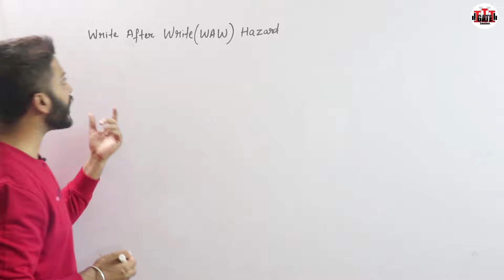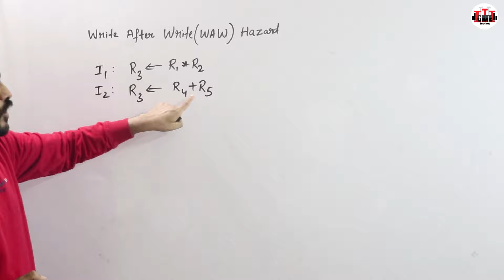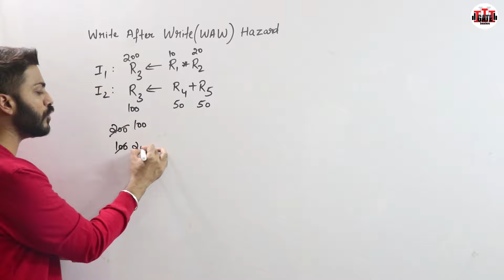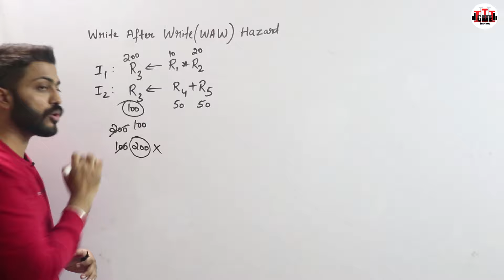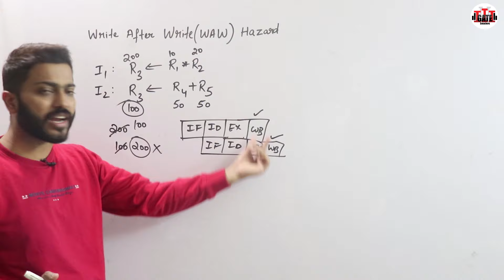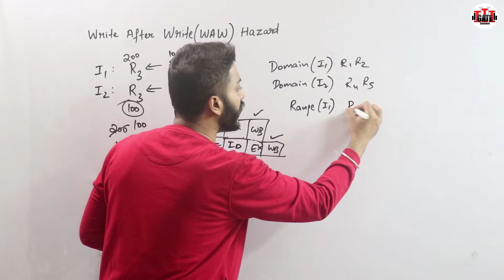L-4.11: Write After Write Hazard | Data Hazards in Pipelining | Computer Organization &&Architecture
A Write-After-Write hazard occurs when an instruction tries to write its result to the same register as a previously issued, but as yet uncompleted instruction.